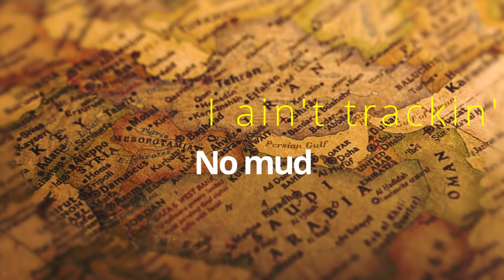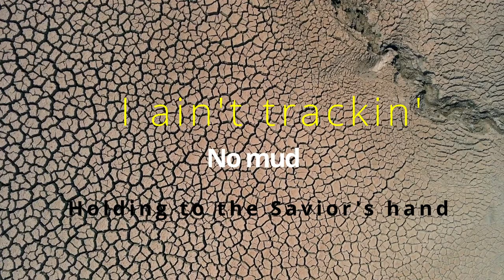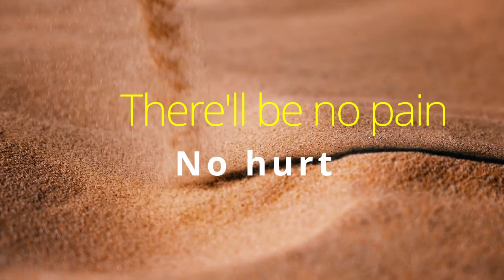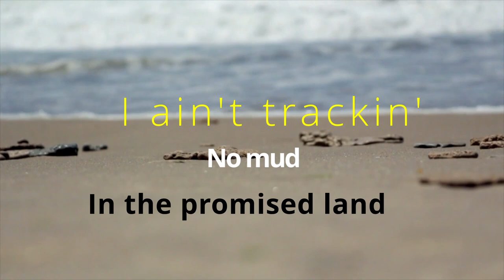AIN'T TRACKIN' NO MUD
I wrote this song a few years ago, but have redone it.
alan
I've written dozens of articles pertaining to all areas of homesteading and self sufficiency.

We are a participant in the Amazon Services LLC Associates Program, an affiliate advertising program designed to provide a means for us to earn fees (at no cost to you) by linking to Amazon.com and other affiliated sites. Thanks for using our links!